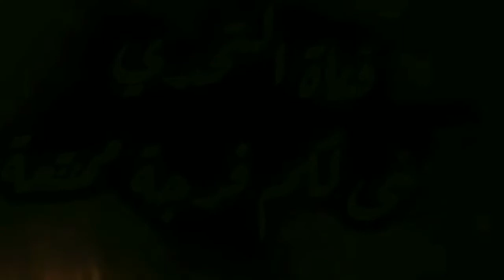차별화된 챌린지 채널 4k अल-तहादी चैनल आपके साथ कई क्षेत्रों में चुनौती के बारे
La chaîne ATTAHADI अल-तहादी चैनल आपके साथ कई क्षेत्रों में चुनौती के बारे में वीडियो साझा करता है, विशेष रूप से खेल और रोमांच। तायक्वोंडो सबसे महत्वपूर्ण चीजों में से एक है जिसके बारे में चैनल बात करता है और साझा करता है। हमें उम्मीद है कि हम आपकी अपेक्षाओं को पूरा करेंगे और सभी के लिए उपयोगी होंगे। . 채널은 여러 분야, 특히 스포츠와 모험의 도전에 대한 비디오를 여러분과 공유합니다. 태권도는 채널이 이야기하고 공유하는 가장 중요한 것 중 하나입니다. 우리는 우리가 여러분의 기대에 부응하고 모두에게 유용하기를 바랍니다.